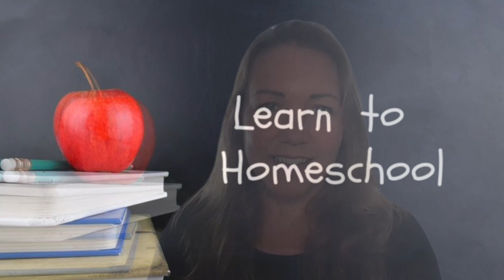Learn to Homeschool Short Promo Udemy - Jody Curtis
Learn to Homeschool - Jody Curtis - Udemy Course

You've decided that you would like to know more about homeschooling, or you have made the decision to transition to homeschooling your child/children. Now what?

With so many decisions to make in finding the right resources and learning how it is done, the notion can feel overwhelming. Rest assured, you do not need to have everything in perfect order before you can get started educating your child at home. You will learn as you go, and so will your kids! All there is to do is to start where you are, and move forward!

This course will help you understand what it means to "homeschool", learn about your choices and options, and feel empowered to get started on your own homeschooling journey!

I will let you know the pointers that I have learned in my 4 years of homeschooling my daughter, (now moving into the 4th grade), and will Include helpful links and additional resources as I find them to share with you.

What you will learn in this course:

1. You will learn about the different options for education your child at home.

Charter Schools vs. Private School Affidavits (PSA’s) or Independent Study Courses

(varies by state)

2. How and what to order for your Homeschool Curriculum

3. Creating your homeschooling space

4. Setting goals and defining your homeschooling schedule

5. Pitfalls to avoid

6. Resources to help you get started